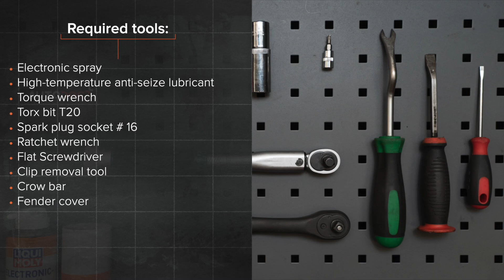Kako zamenjati vžigalne svečke na AUDI A4 B7 Sedan [VODIČ AUTODOC]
Kako zamenjati vžigalne svečke AUDI A4 3 (8EC) 2.0 Sedan 2004–2008 [VODIČ AUTODOC]

Vžigalne svečke na AUDI A4 B7 Avant (8ED) (11.2004–06.2008) / AUDI A4 B6/B7 Convertible (8H7, 8HE) (Y04.2002–03.2009) / SKODA Superb I Saloon (3U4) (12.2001–03.2008) / VW Passat B5 Saloon (3B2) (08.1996–11.2000) / SEAT Exeo Saloon (3R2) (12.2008–05.2013) avtomobilih je praviloma potrebno zamenjati po enakem postopku.

Vsi video in pdf vodiči za AUDI A4 3 menjavo delov: prenesite in poglejte v AUTODOC CLUB

0:00 — AUDI A4 (B7) – vžigalne svečke: Vodnik menjave po korakih
0:56 — Izvlecite vžigalno tuljavo iz vdolbine za vžigalno svečko.
1:34 — Odvijte vžigalne svečke.
2:22 — Namestite nove vžigalne svečke v njihove nosilce.
3:16 — Namestite vžigalne tuljave na navoje vžigalne svečke.
4:05 — Privijte pritrdilne elemente držala nosilca vžigalne tuljave.